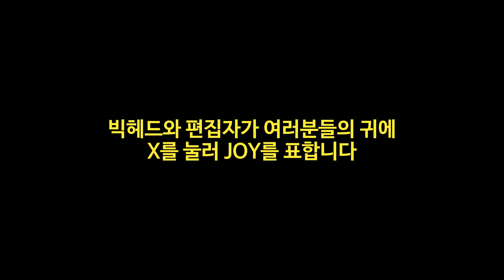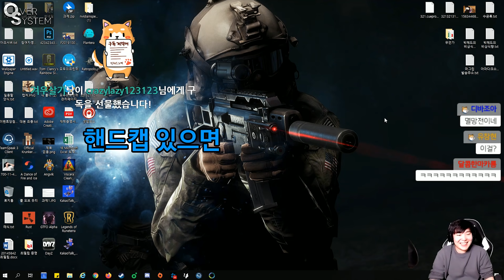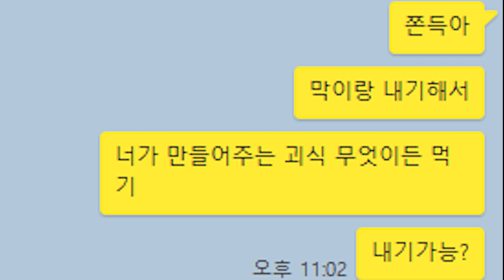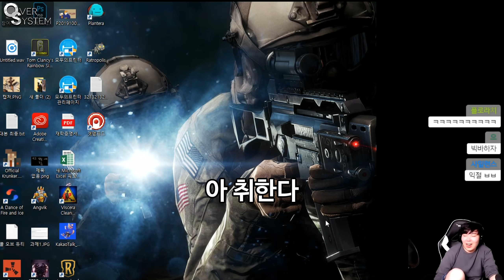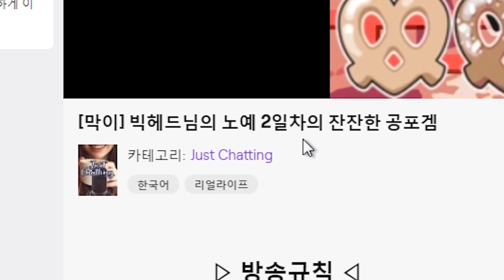오버워치로 나한테 1대1을 신청하는 사람이 있네 [+벌칙영상]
※게임제목         : 오버워치
※편집자             : 리뷰남
※컴퓨터사양     :

  PC-1

  CPU        : i7 8700K 5.0Ghz
  MOTHERBOARD    : ASUS MAXIMUS X HERO Z370
  MEMORY        : 16GB 3200오버(GSKILL)
  GPU(VGA)    : GTX 1080Ti

  PC-2

  CPU        : i9 7980XE(x40.0)
  MOTHERBOARD     : ASUS RAMPAGE VI APEX X299
  MEMORY        : 16GB 논오버 클레브
  GPU(VGA)    : GTX 1060 6GB